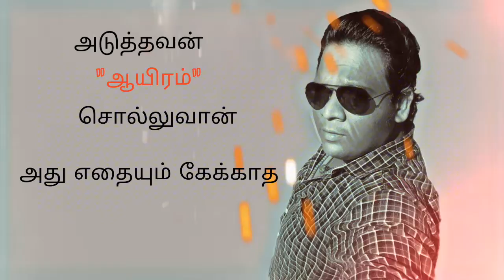பிட்டு அடிச்சாலும் கெத்தா அடிக்கனும்...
பாத்துட்டு மறக்காம சேர் பன்னுங்க...